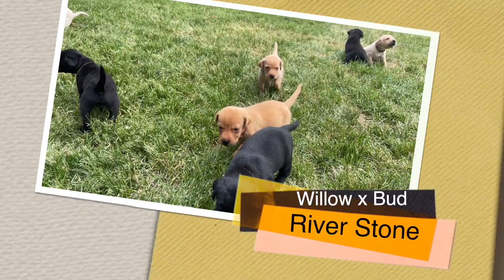Willow 3-week old British Labrador Puppies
River Stone’s Wild Willow (YF)x Luiseinga Bud of Craighorn (BM)Whelp Date: May 13, 2022 Puppies: 5 yellow males, 3 black females, 2 yellow females, 2 black males